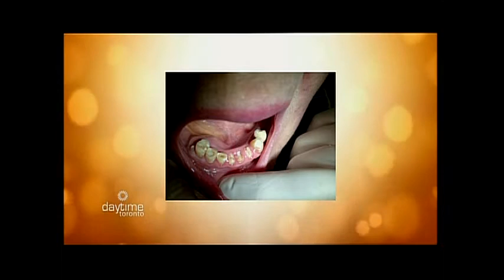Dr. Natalie Archer speaks about the D.E.A.R. Project on Rogers Daytime Toronto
Dr. Natalie Archer speaks with Val Cole of Rogers Daytime Toronto to discuss the Dental Elder Abuse Response (D.E.A.R.) Project.